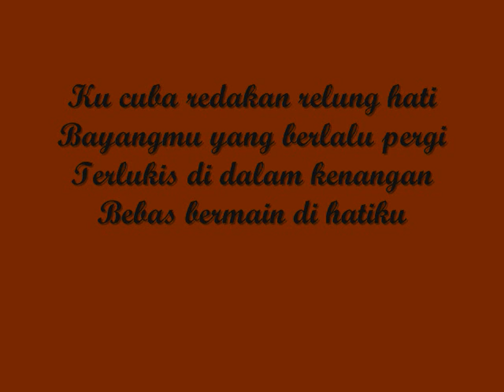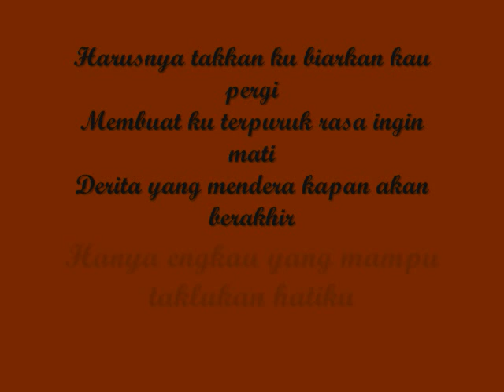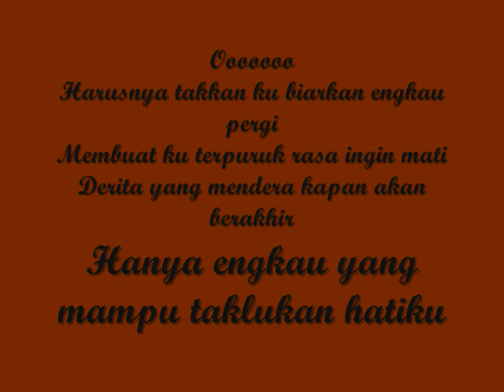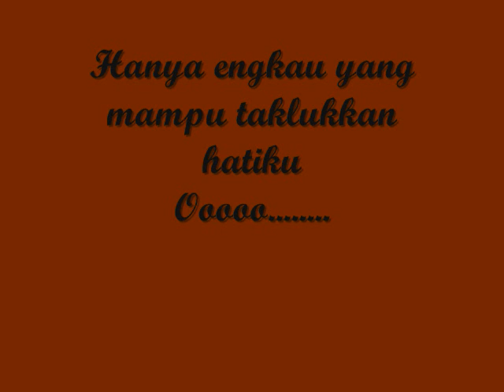Hanya kau yang mampu with lyrics-Aizat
Hanya kau yang mampu

Ku cuba redakan relung hati
Bayangmu yang berlalu pergi
Terlukis di dalam kenangan
Bebas bermain di hatiku

Cerita tentang masa lalu
Cerita tentang kau dan aku
Kini tinggal hanya kenangan
Kau abadi di dalam hatiku

Harusnya takkan ku biarkan engkau pergi
Membuat ku terpuruk rasa ingin mati
Derita yang mendera kapan akan berakhir
Hanya engkau yang mampu taklukkan hatiku

Harusnya takkan ku biarkan kau pergi

Aku cinta ooohhhhhh
Aku cinta oooooooo
Aku cinta ooohhhhhh
Aku cinta oooooooo

Aku cinta ooohhhhhh
Aku cinta oooooooo
Aku cinta ooohhhhhh
Aku cinta oooooooo

Ooooo